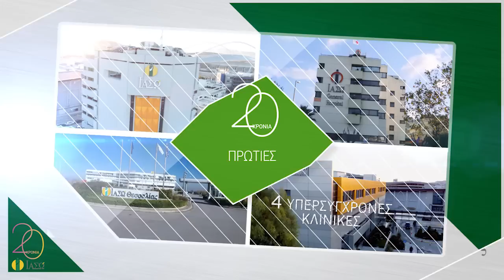Εταιρικό βίντεο Ομίλου ΙΑΣΩ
Ο Όμιλος ΙΑΣΩ, αποτελεί έναν από τους μεγαλύτερους ομίλους υγείας στην Ελλάδα, με τρεις υπερσύγχρονες μονάδες υγείας, δύο στην Αθήνα και μία στη Λάρισα, το μεγαλύτερο Κέντρο Αποθεραπείας και Αποκατάστασης στην Αττική, τον Φιλοκτήτη και τη μεγαλύτερη τράπεζα βλαστοκυττάρων, MedStem Services, παρέχοντας ένα ολοκληρωμένο σύστημα υγείας με επίκεντρο τον ασθενή.
Παρέχει ένα εξαιρετικό επίπεδο περίθαλψης στους ασθενείς, βελτιώνοντας συνεχώς τις υπηρεσίες του, μέσω της υιοθέτησης των πιο προηγμένων ιατρικών πρακτικών παγκοσμίως, της συνεχούς κατάρτισης και εκπαίδευσης του ιατρικού, νοσηλευτικού και διοικητικού προσωπικού, αλλά και μέσω επενδύσεων σε ιατροτεχνολογικό εξοπλισμό τεχνολογίας αιχμής.